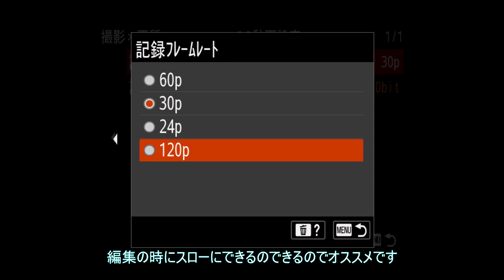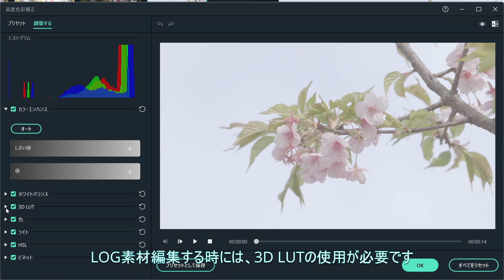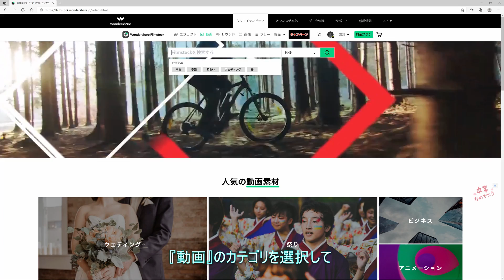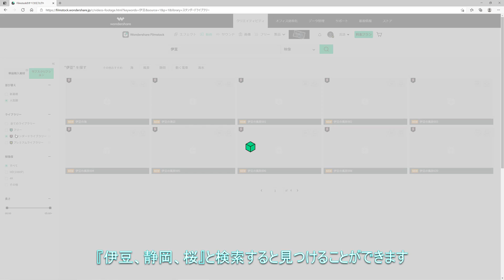桜の花を綺麗に撮る方法と色調補正テクニック｜WondershareFilmora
今回は一眼レフカメラを使って、桜を綺麗に撮影するポイントと、 Filmoraで色調補正/カラー調整をする方法を紹介します。
綺麗な桜を撮るために使用するレンズや絞りなど詳しく解説しているので
カメラ初心者の方はぜひ参考にしてみて下さいね！

00:00　Filmstockの紹介
00:29　桜動画の撮影ポイント
02:09　桜動画の編集ポイント
04:43　伊豆の動画素材を紹介

▽使用した撮影機材
SONY α7S3
Gopro 9